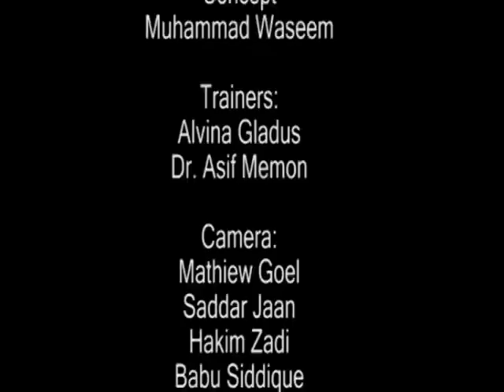Sindh University Training-2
This is the Documentary showing Theater Training Given to Students of Sociology Department University of Sindh, Jamshoro